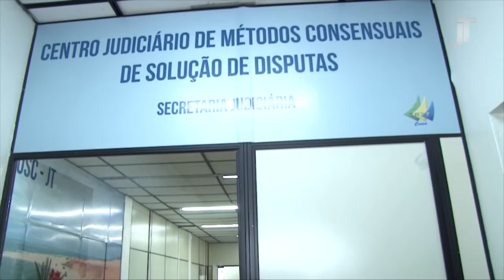Semana da Execução Trabalhista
Nesta edição, o programa Justiça do Trabalho trata sobre a Semana Nacional da Execução Trabalhista. Os convidados são os desembargadores do TRT/CE Antonio Parente e Jefferson Quesado